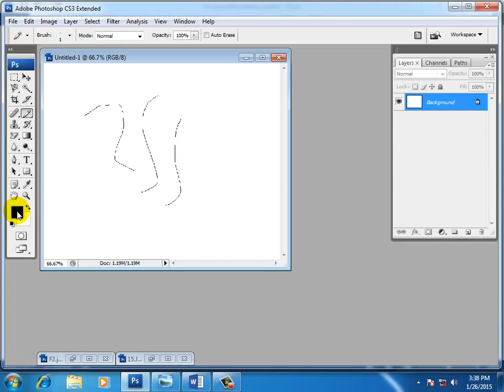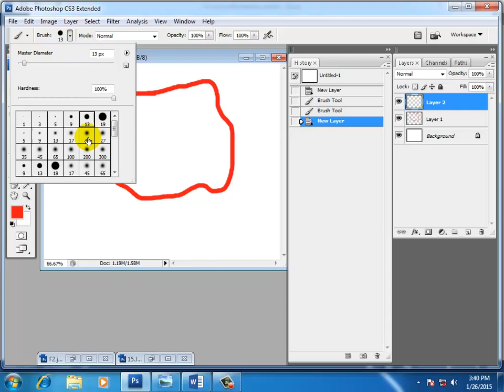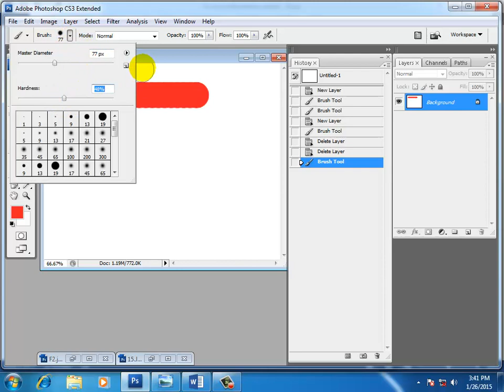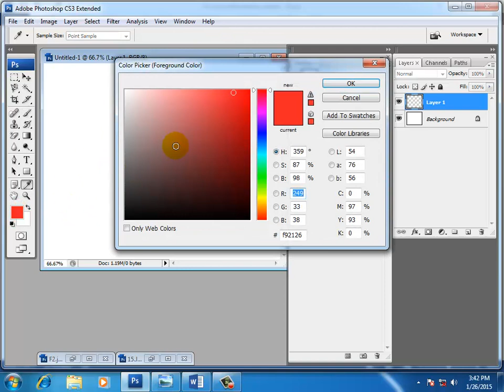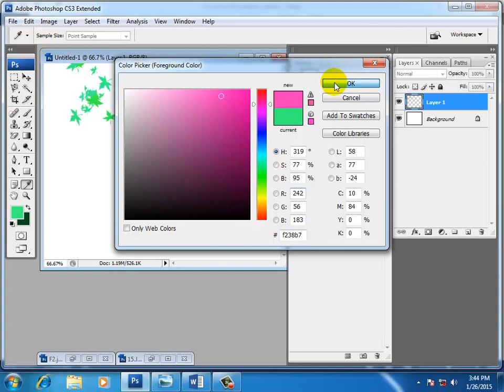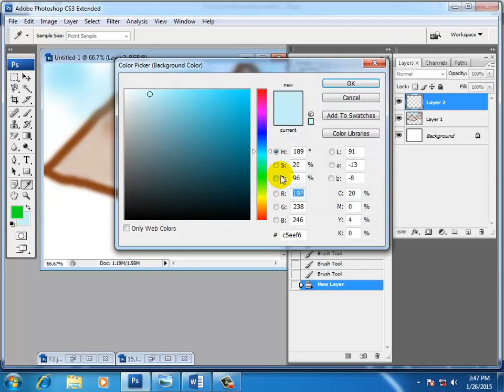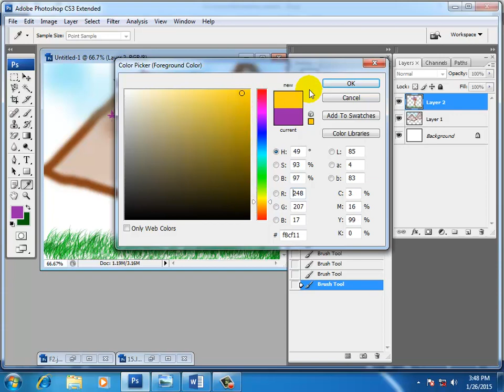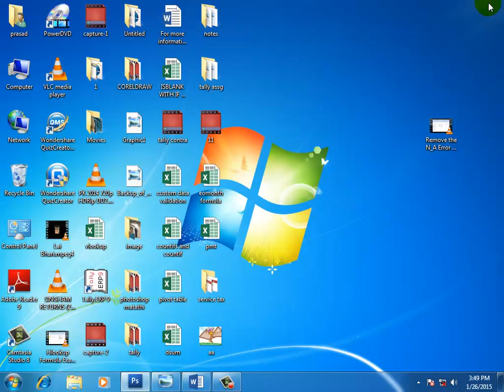6 brush tool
Prasad Digital Photography